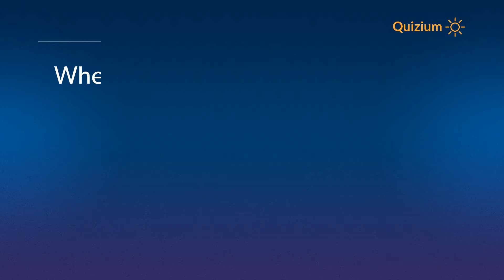Where was Guillermo Del Toro born? Guillermo Del Toro Quiz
Related:

Which was the debut full length feature film of Guillermo Del Toro?   Guillermo Del Toro Quiz